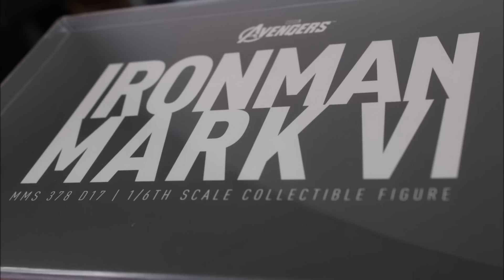[Unboxing]Hot Toys : The Avengers - Mark VI 1/6th scale Diecast Collectible Figure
[Unboxing]Hot Toys : The Avengers - Mark VI (MARK 6)1/6th scale Diecast Collectible Figure